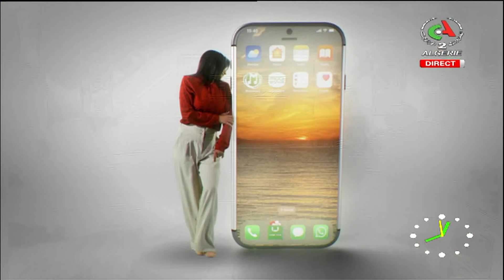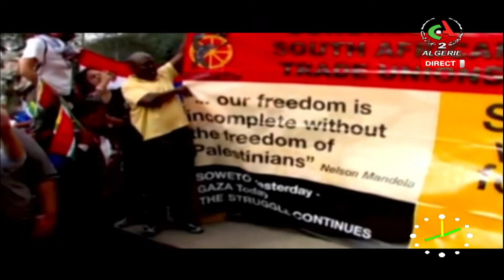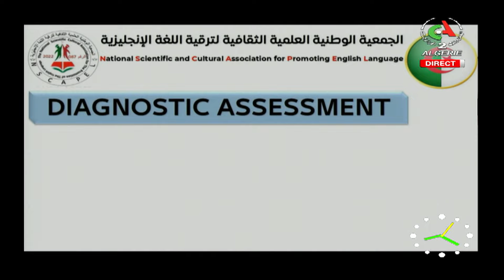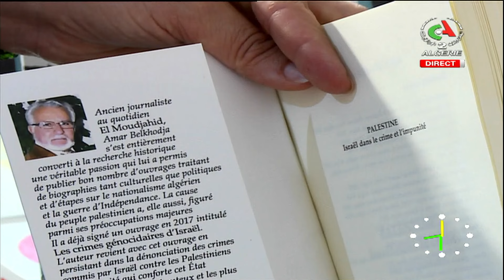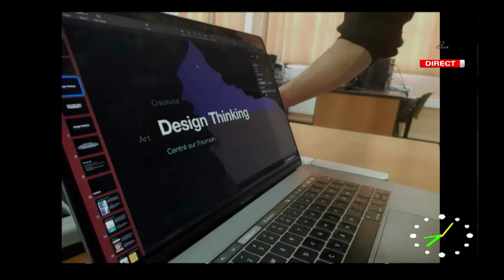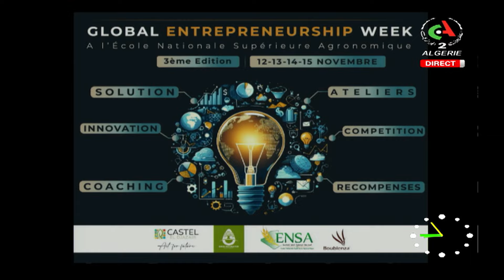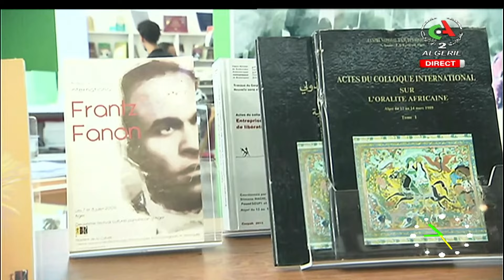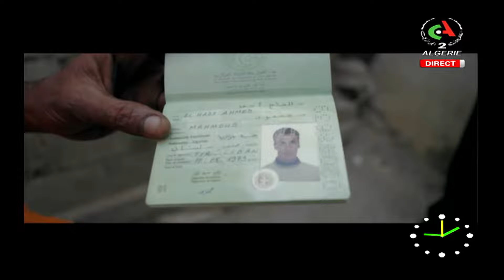Bonjour d'Algérie - 05-11-2023